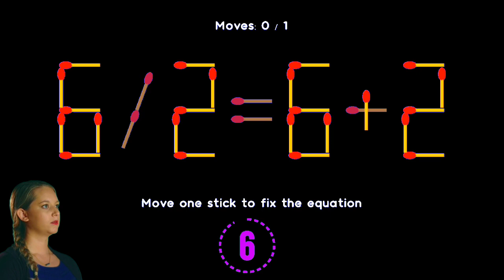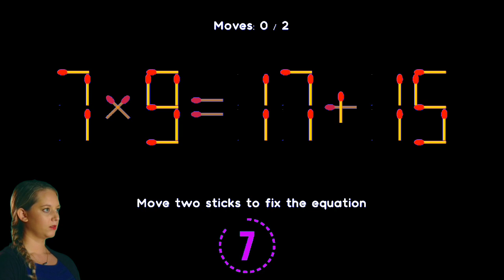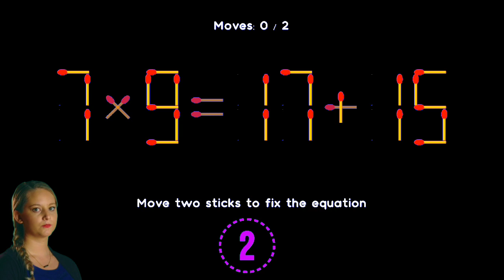Only 0.5% Students can pass This Trickiest Entrance Exam for Genius Student!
The Simple Question that Stumped EVERYONE Except Marilyn vos Savant

Am I Smarter Than 99% of The World?

SIDEMEN TAKE AN IQ TEST

Kahoot IQ Test (99% fail)

E RIDDLES | Riddles Quiz - Part 3

Minecraft IQ TEST (Odd Man Out)